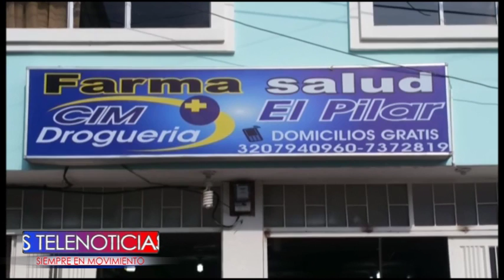CULMINÓ VISITA DE OBAMA A CUBA INFORME TELENOTICIAS